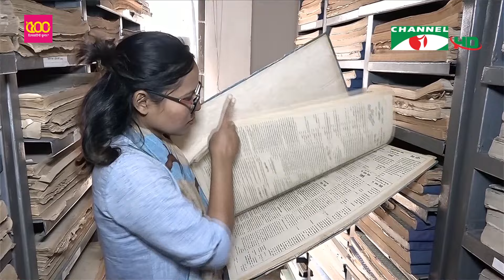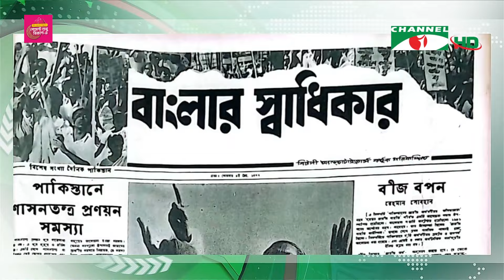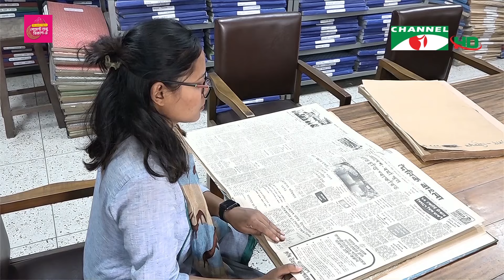সংবাদপত্রে ২২ মার্চ ১৯৭১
একাত্তরের মার্চে ঢাকায় ইয়াহিয়া খানের সঙ্গে বঙ্গবন্ধু শেখ মুজিবুর রহমানের একের পর এক বৈঠকেও ক্ষমতা হস্তান্তরের বিষয়ে যখন কোনও সমাধান আসে নি তখন ৫ম বারের মত বৈঠক বসে। সংকট সমাধানে জুলফিকার আলী ভুট্টোও আসেন ঢাকায়।  সে সময় অন্য নেতারা দেশজুড়ে জনসভা চালিয়ে যান। চলে বিক্ষোভ সমাবেশ। সংবাদপত্রে একাত্তরের ২২শে মার্চের খবর জানাচ্ছেন লায়লা নওশিন।

worldwide.